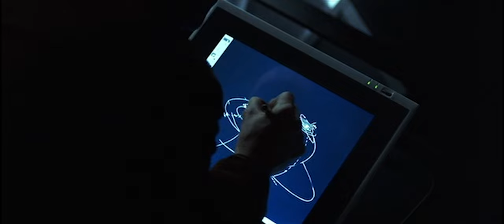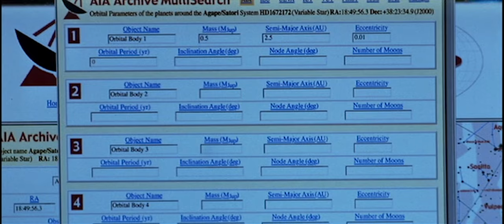Prot Explains Light Travel | K-PAX